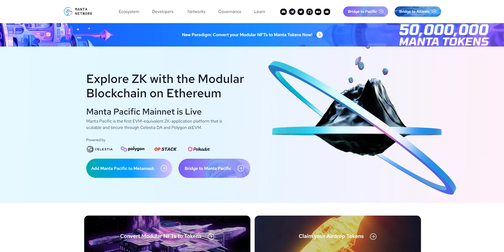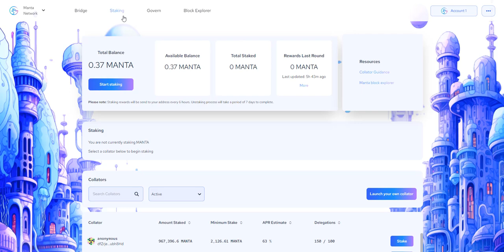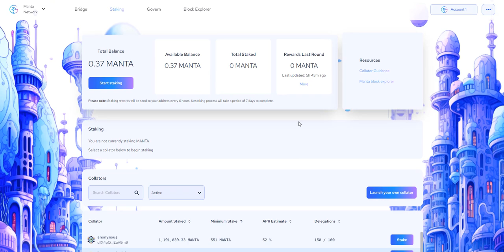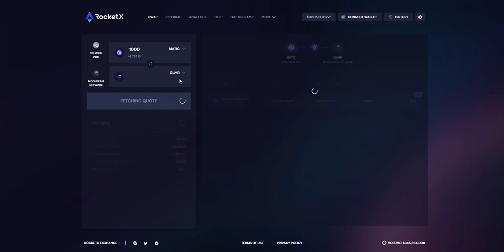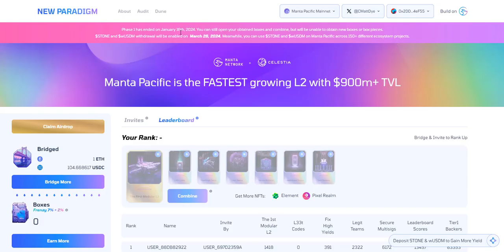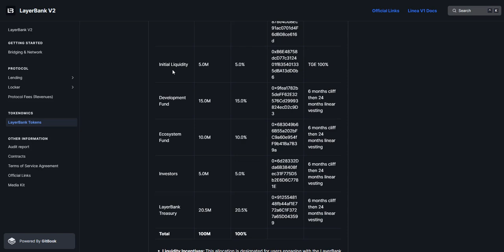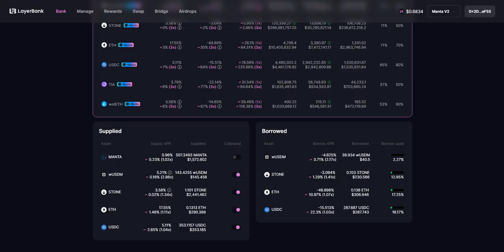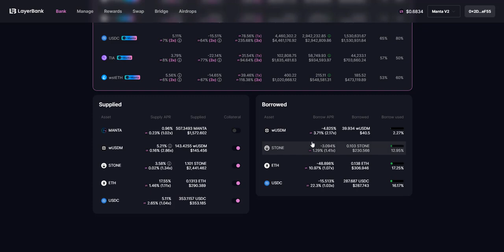Manta Network - Phase 1 Airdrop is Over - Earn More Manta 2x Rewards + Yield | CMattDye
Manta Phase 1 Airdrop was great.  Now what do we do with our Manta tokens and what is the future of Manta.  I am long-term bullish on Manta.  This video is to show how to move Manta from Pacific to Atlantic chains and back.  Also, how to stake in Layerbank for more Manta, Lab token, and yield.

Time Stamps:
0:00 Intro
0:24 Claim Manta Airdrop
2:39 Staking Manta
4:02 Bridging Manta from Pacific to Atlantic
7:12 Bridging Manta back from Atlantic to Pacific
8:28 How to stake Manta on LayerBank to earn more Manta, Lab, & yield
10:15 What is Lab Token & Tokenomics
13:26 My Strategy with LayerBank After Jan 31st